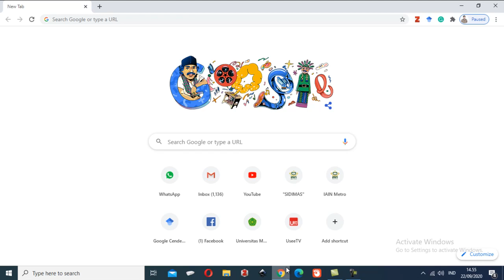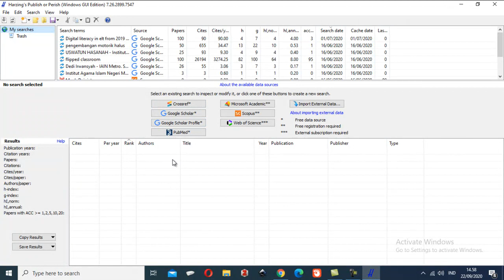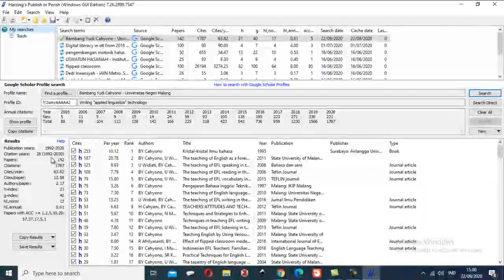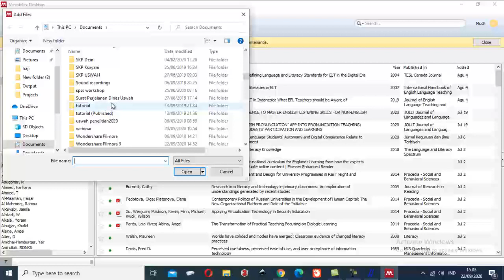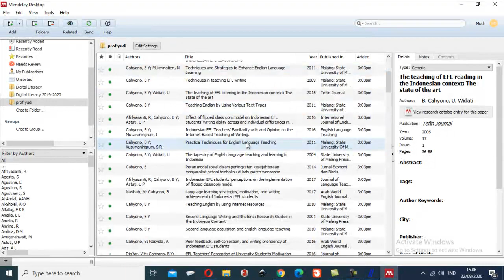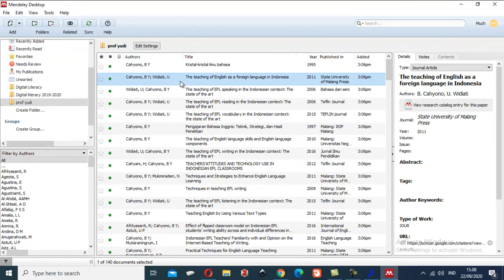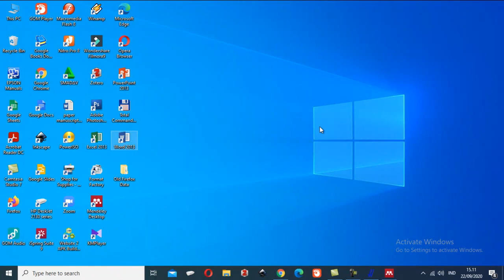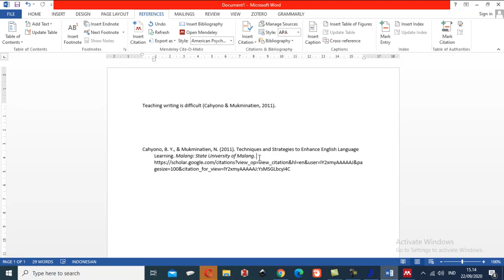Nyobain Aplikasi Publish or Perish, Bisa panen meta data....